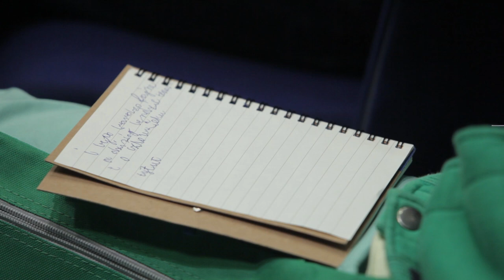Ósma inauguracja Dziecięcej Politechniki Opolskiej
Organizatorzy najpopularniejszej akademii w regionie zawsze dbali o dobór najciekawszych tematów i najlepszych wykładowców, ale tym razem dwie dwustuosobowe grupy z Opola i jedna stuosobowa ze Strzelec Opolskich będą się uczyły pod okiem samej, politechnicznej ,,śmietanki”!